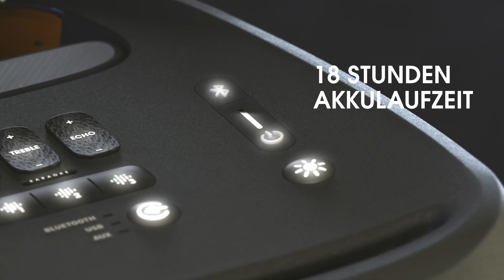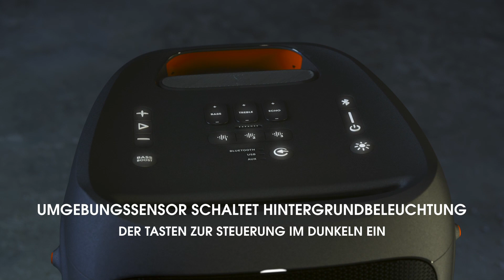JBL | Partybox 310 | Tragbarer Party-Lautsprecher mit spektakulären Lichteffekten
Unglaublicher JBL Sound mit spektakulärer Lichtshow.
Kraftvoller  Sound,  spektakuläre  Lichter  und  unglaubliche  Power  heben  diesen  Lautsprecher  von  der  Masse  ab.  Die  JBL  PartyBox  310  verpackt  deine  Party  in  einen  transportablen,  spritzwasserfesten Lautsprecher. Spiele deine Lieblings-Playlists überall ab, egal ob in deinen vier Wänden oder bei Dance-Partys am Strand. Sorge für riesige Partystimmung mit 240 Watt JBL Signature Sound und einer synchronisierten Lichtshow im Rhythmus des Beats. Einfach an die Steckdose anschließen und die ganze Nacht Spaß haben, oder zum Lagerfeuer rollen und die gigantische Akkulaufzeit von 18 Stunden nutzen. Beginne eine Party mit der JBL PartyBox 310.